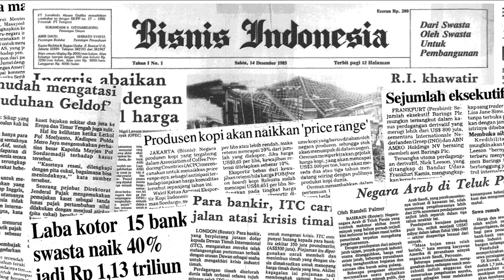Bharada E Bukan Tersangka Tunggal Kematian Brigadir J, Ada Lagi?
Tim khusus Bareskrim Mabes Polri menjadwalkan pemeriksaan Kadiv Propam nonaktif Irjen Pol Ferdy Sambo sebagai saksi hari ini.